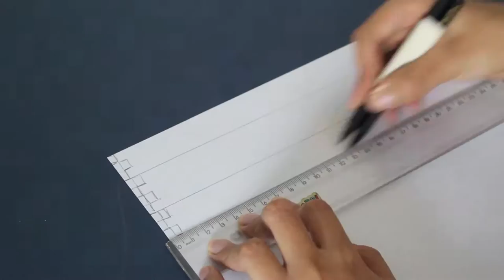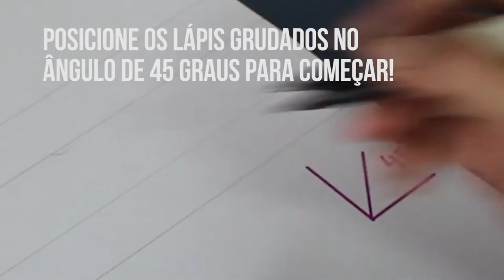DIY: EFEITO DE CANETA CALIGRÁFICA COM LÁPIS DUPLO | ARTE NO ÓCIO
Neste vídeo, vou ensinar uma dica (diy) que aprendi na oficina de caligrafia da querida @naone. Para fazer lettering, você não precisa de muito. Apenas de papel, lápis e muita criatividade.